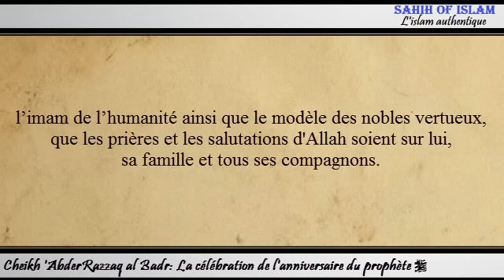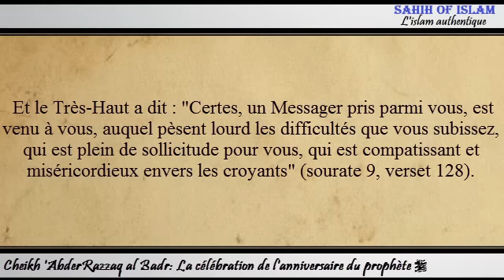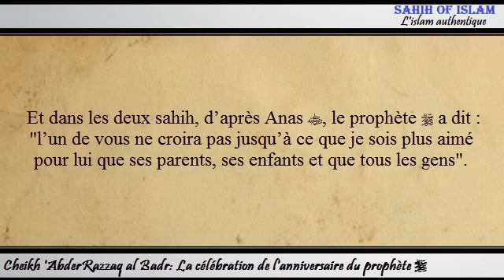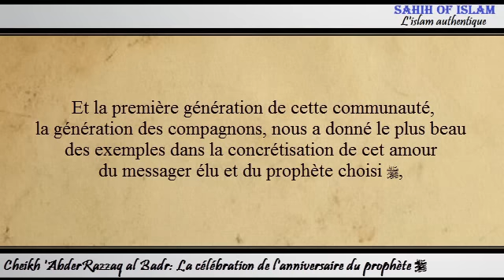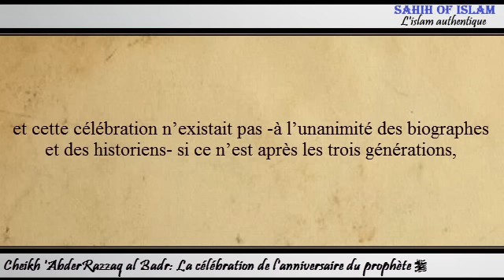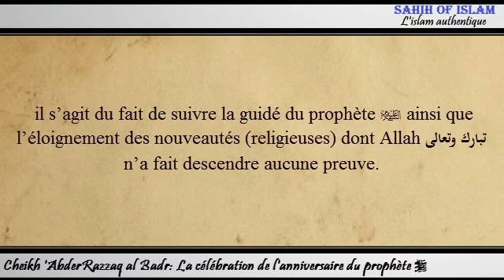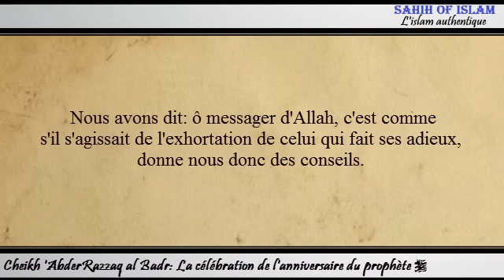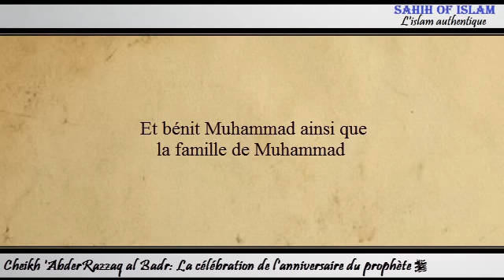[Khoutbah] La célébration de l'anniversaire du prophète - Cheikh 'AbderRazzaq al Badr